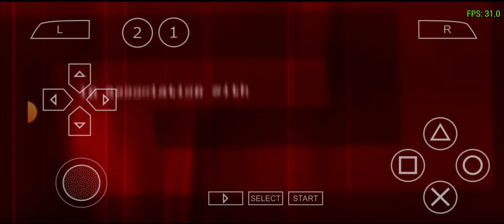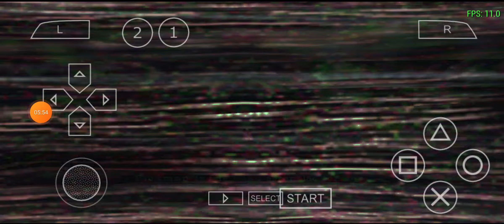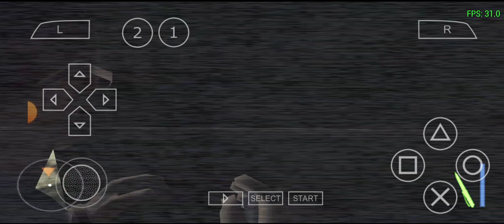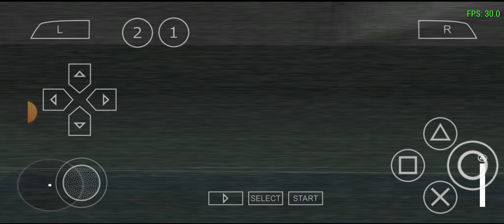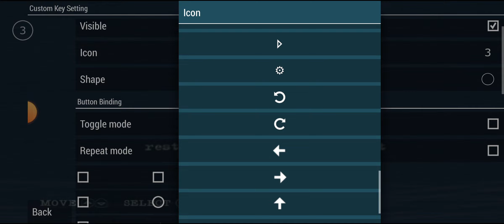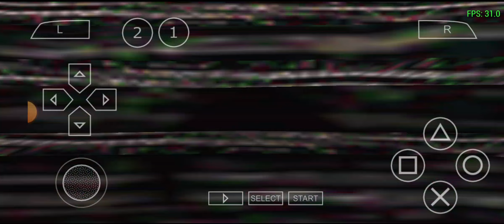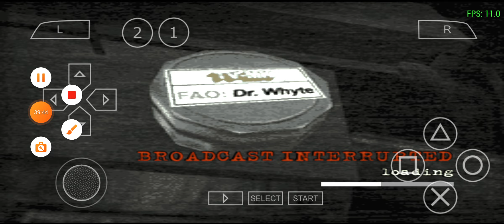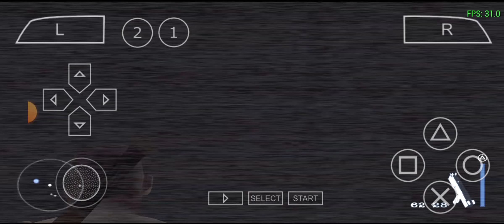manhunt 2 (psp) android gameplay 7#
the 7th gameplay of manhunt 2 (psp) on android.like and sub for more!!